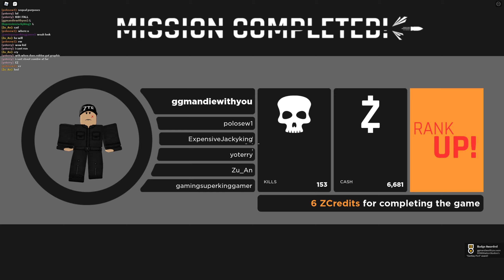Roblox Zombie Task Force Chapter 2(1440p)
lololol